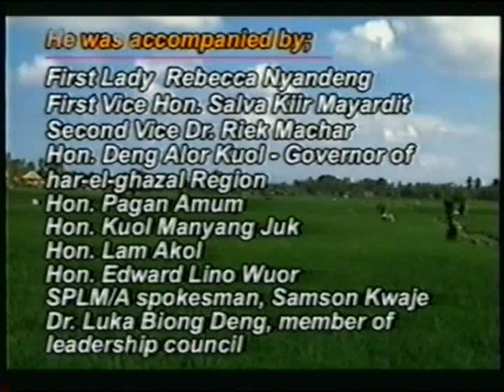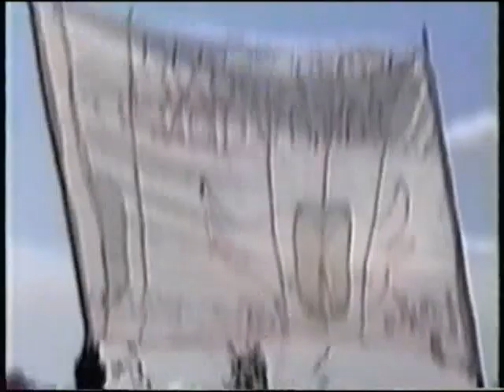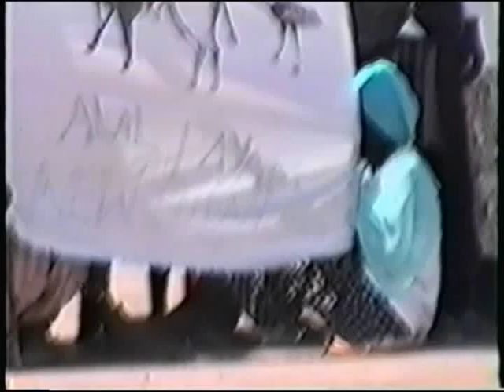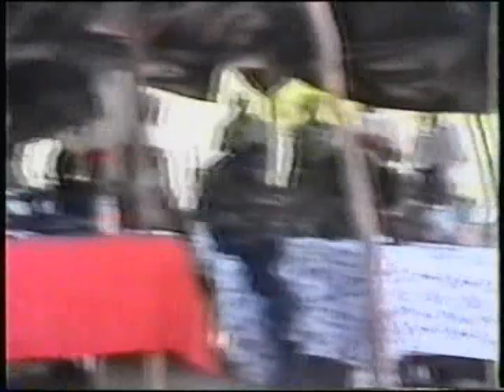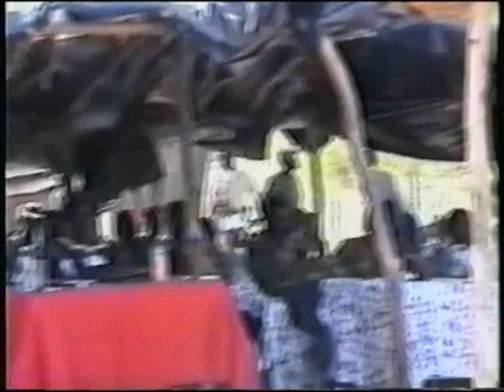Dr. John Garang Speech about CPA in Abyei part one Section 1